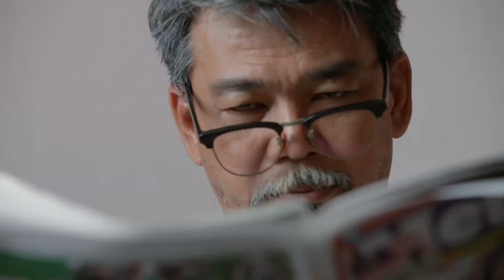Kuih - OFFICIAL TRAILER for IKAL MAYANG 2014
Membenci sesuatu yang baharu sebelum mencubanya, mungkin akan menyingkap lebih daripada ketakutan diri seseorang.

Hating something new before you try it may tell you more about your own fears.